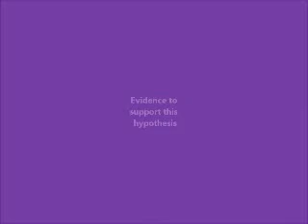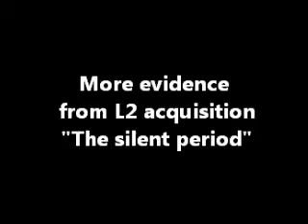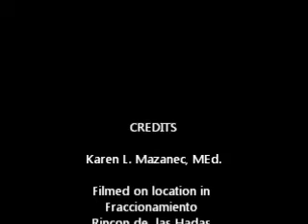Stephen Krashen Input Hypothesis.wmv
Informational video regarding the basics of Stephen Krashen's Input Hypothesis.